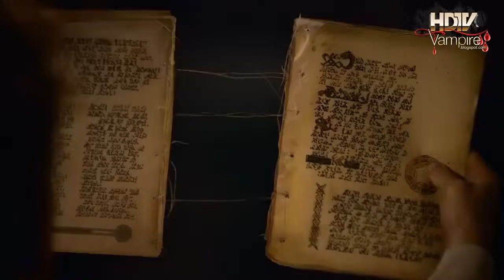A Ordem - Trailer Oficial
Assista A Ordem em HDTV Online na TV Vampire

Sinopse: The Order conta a historia de  Jack Morton, um calouro de faculdade, que se junta a uma sociedade secreta lendária chamada “A Ordem”, para se vingar da morte de sua mãe; onde ele é empurrado para um mundo de magia, monstros e intrigas; e acaba no meio de uma Guerra entre Lobsomens e adeptos das artes das trevas. Quando Jack se aprofunda, ele descobre segredos obscuros de família e uma batalha subterrânea entre lobisomens e as artes mágicas das trevas.
“The Order” é uma série de televisão americana de terror e drama sobrenatural criada por Dennis Heaton e Shelley Eriksen que estreou na Netflix em 7 de março de 2019.